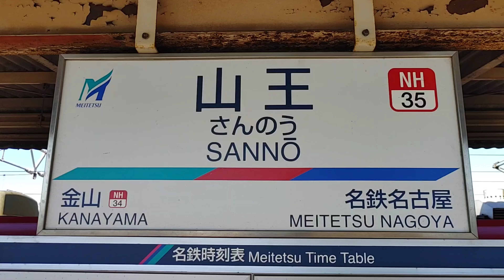【名鉄】🕰️時間帯列車 名古屋本線🕰️ 山王駅 知立・東岡崎方面 9時台列車